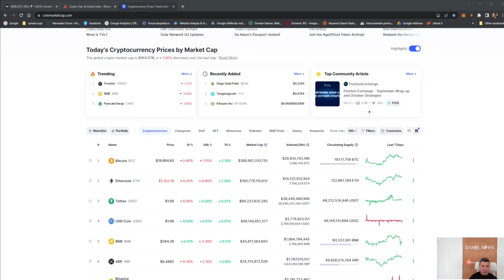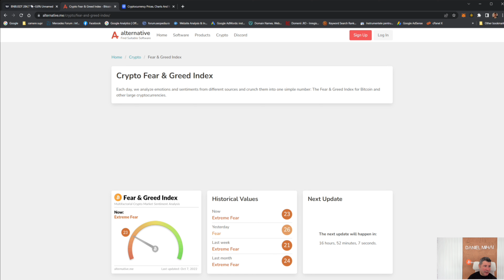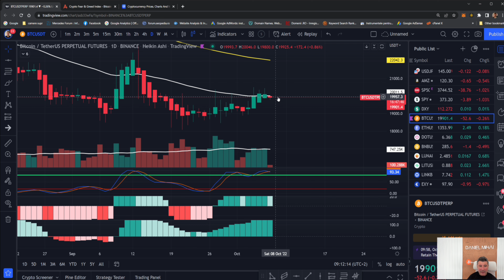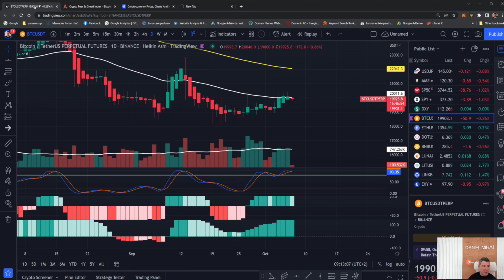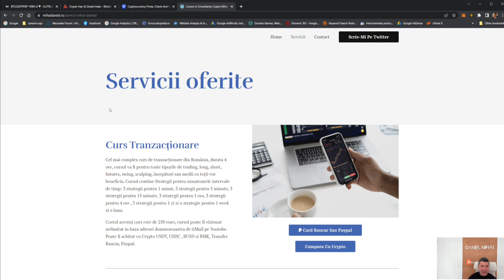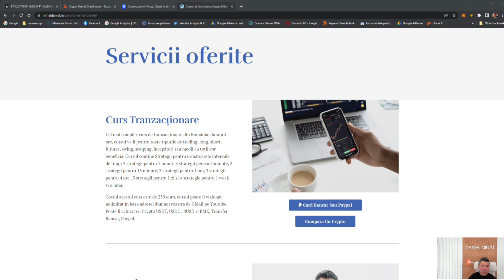Ce sanse mai are Bitcoin sa atinga 25.000$ anul acesta?